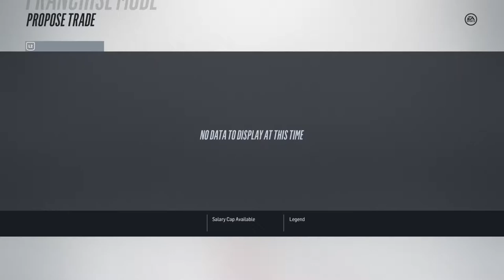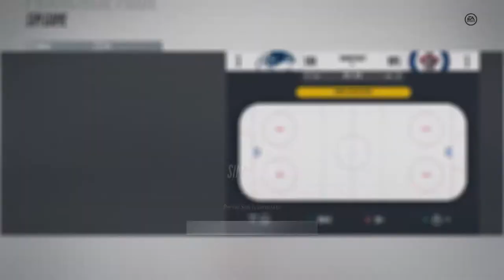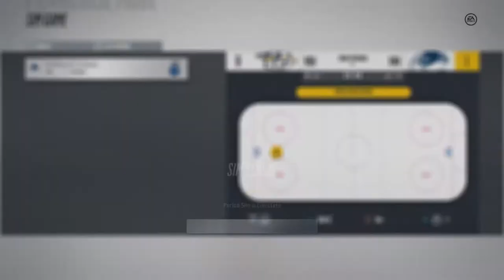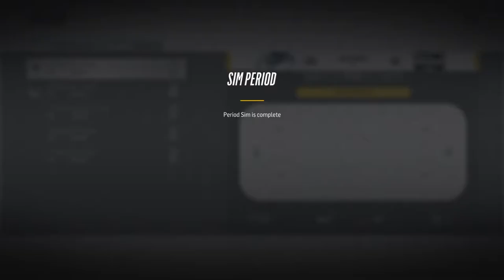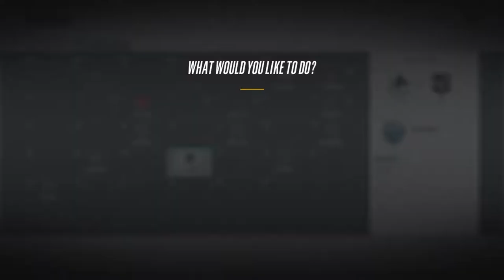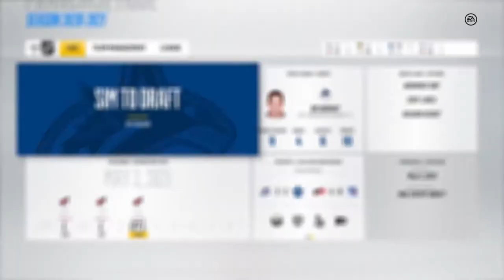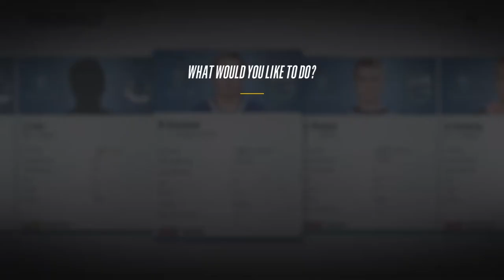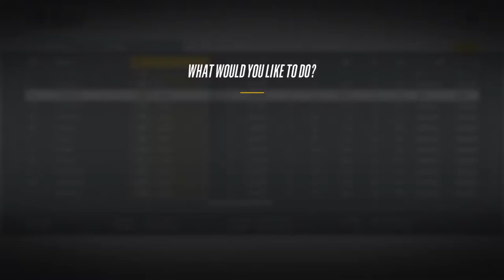VANCOUVER CANUCKS | FRANCHISE Ep.#4 "BYE BYE JUOLEVI"